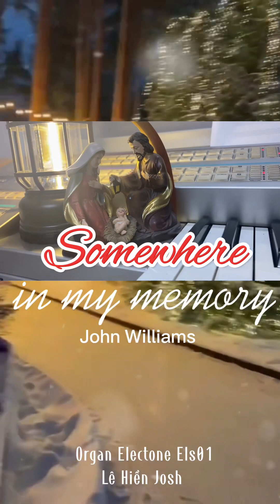Somewhere in my memory - John William - đàn Yamaha Electone els- Lê Hiền Josh